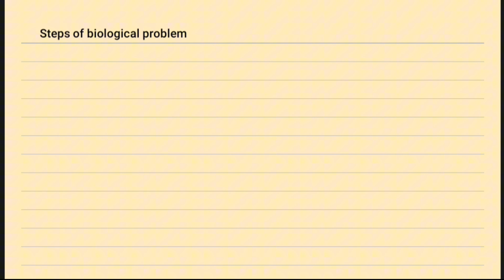Observations in biological problem 9th biology chapter 2 punjab board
Hey everyone!
This is Fatima, Your Free Academia Teacher!
Are you looking to score 96% in 9th, 10th, 11th, 12th class. Your Free Academia is here to help you to achieve this goal by providing free lectures, mentorship, guess papers of all Punjab boards. My ultimate aim is to provide free and quality education to each and every student and clear their concepts especially science subjects. Follow this channel to get quality content.

introduction to biological molecules | Metabolism |
biology,
class 9,
What is Biological Method Biological Problem? Solving a Biological Problem
9th Class Biology Chapter 1 - Cellular
Organization - Class 9 Biology Chapter 1
Introduction to biological problem # what is problem
Biological Method 9th Class In Urdu Hindi |
Steps Of Biological Method || Hypothesis |
important short questions || solving a biological problem class 9 Biology
Biological Method | Hypothesis | Theory | Scientific Law | Class 11 Biology
9th Class Biology Chapter 2 - Biological Method - Class 9 Biology Chapter 2
Solving A Biological Problem |
Chapter No 02:
Class 9th